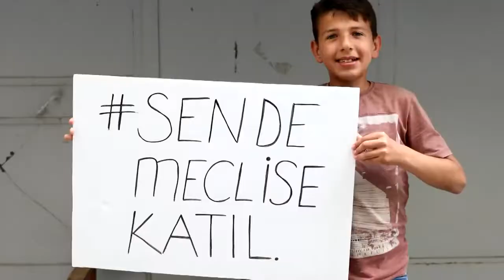Haydi SendeMecliseKatıl!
Gelecek senin, karar senin, Mersin senin! ‬